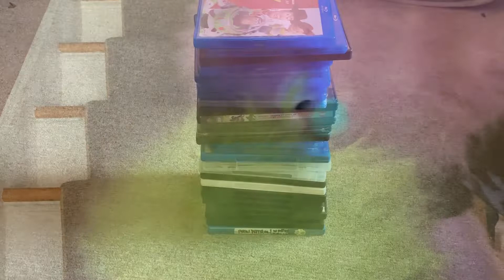Fight With Your Kids To Potty (Beastie Boys parody)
Grew up listening to the Beastie Boys, of course we had to do something with one of their songs.